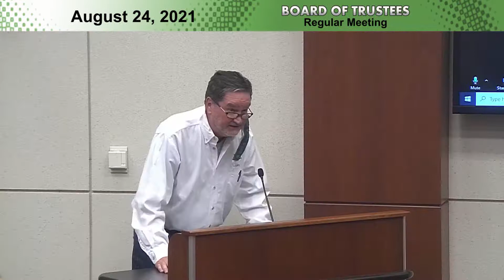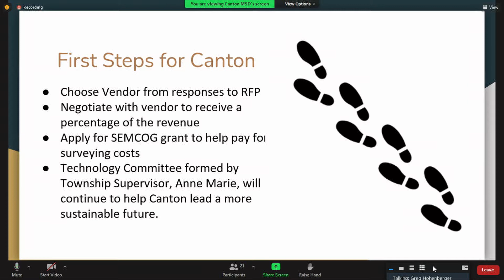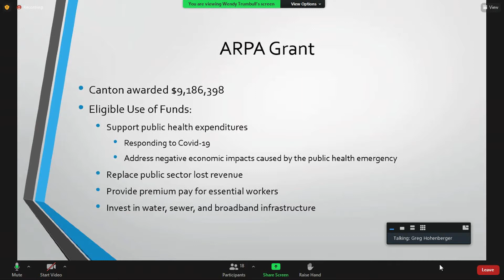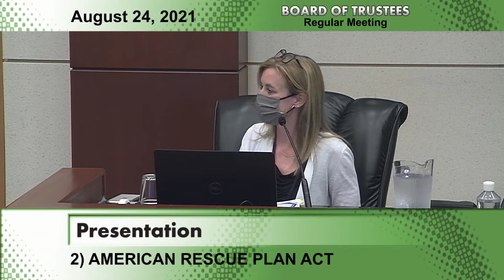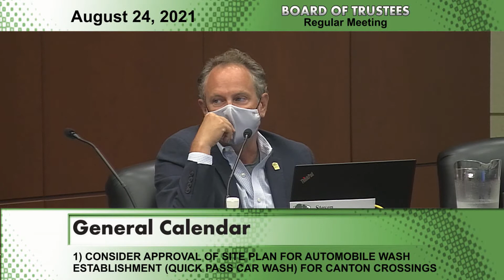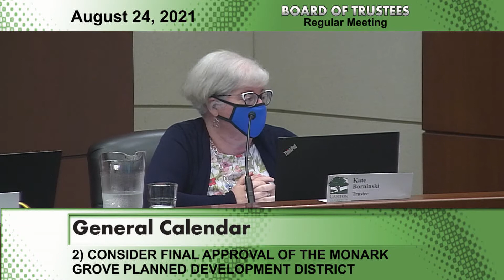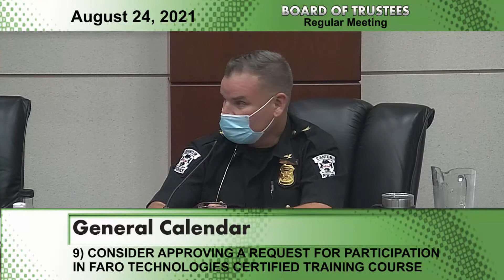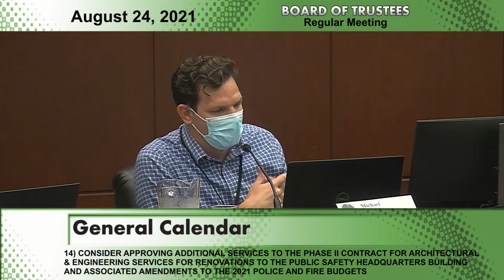The Canton Township Board of Trustees August 24, 2021